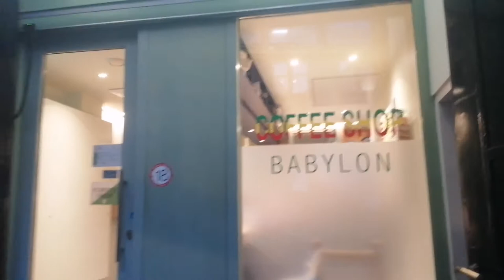Some highlights of my recent visit to Amsterdam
Travelled to Dam with my good friend Shaun on a mini cruise but paid an extra day to stay over instead of rushing back to the ferry  after 6 hours. We enjoyed the many sites and sounds of Amsterdam lots to see and do.